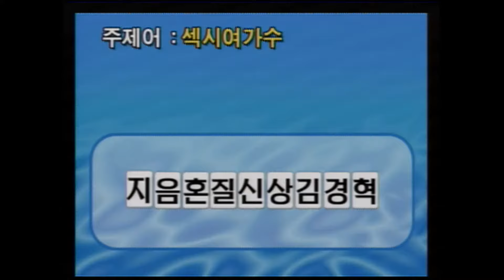[노브레인 서바이벌 23회] 누구신지..? 예능신 강림한 김상혁! (feat. 김상혁, 코요태) │코미디하우스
오늘자 게스트 라인업 화려한걸?
예능신 강림한 김상혁! 그리고 넘나 풋풋한 신지!
2000년대 초반 감성 그립다 ㅠㅠ

☞노브레인 서바이벌은 매주 수, 금, 일 오후 5시에 올라옵니다!

코미디하우스 FULL버전 다시 보기  (2000년 11월 11일~2005년 3월10일)→
▶ iMBC :